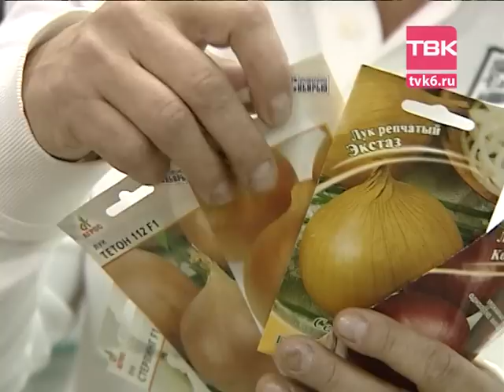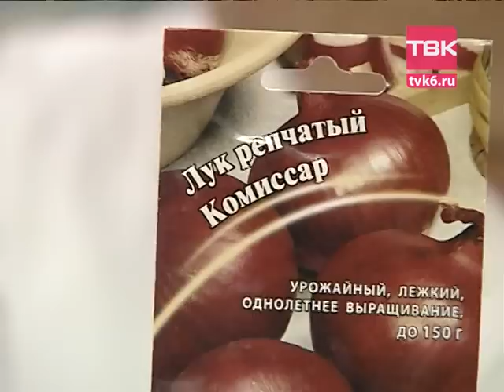Советы тети Тани. Лук чернушка.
Или на телефон горячей линии: 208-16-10.